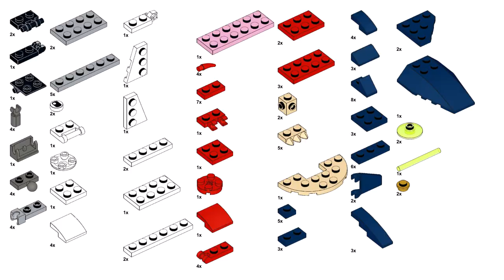SPIDER Lego creator 31088 ideas How to alt build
How to build a spider with Lego Creator 31088 set? In this video there is an instruction for an alternative building with Lego 31088 set Deep sea creatures